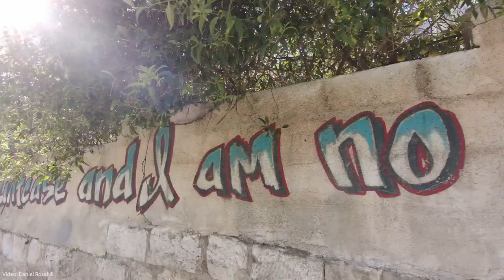Neighborhoods of Jerusalem: Silwan / City of David